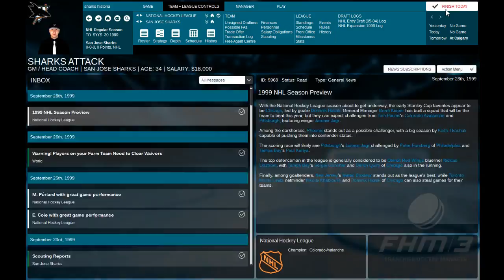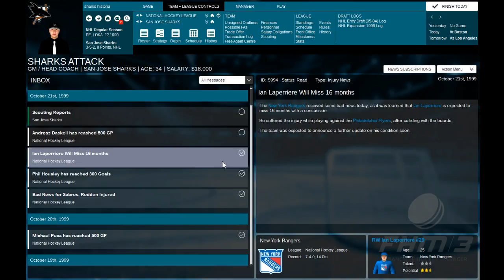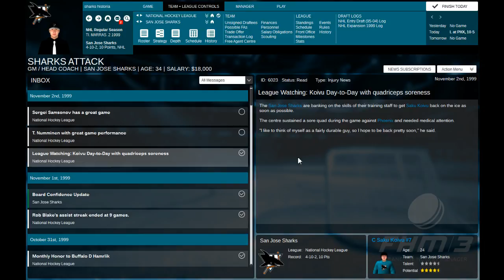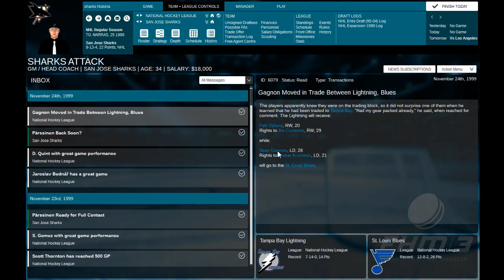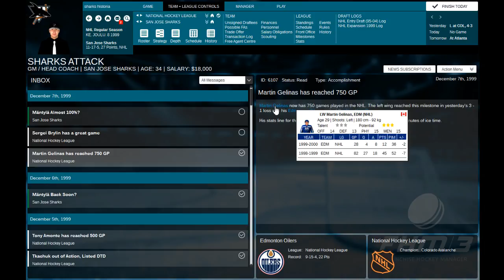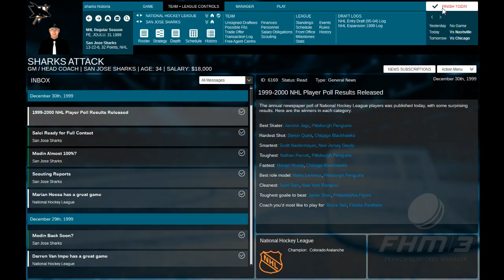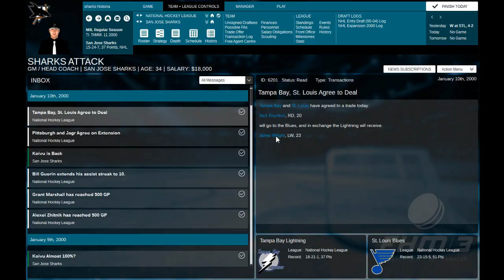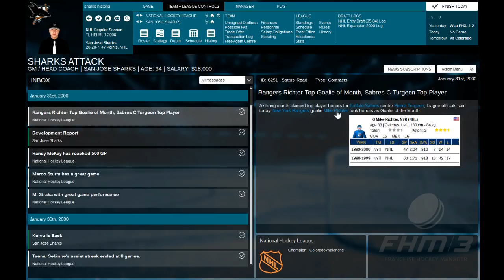FHM3: Sharks historia - osa 26 - pientä nousua